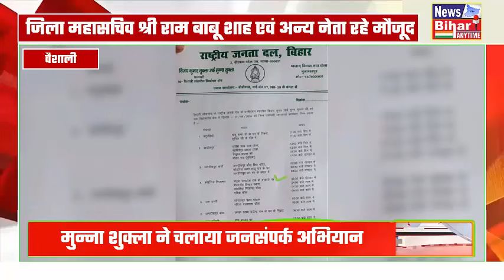वैशाली से राज़द उम्मीदवार मुन्ना शुक्ला का जनसंपर्क अभियान, शंकर प्र0 यादव ने दिलाया जीत का भरोसा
वैशाली लोकसभा क्षेत्र के राष्ट्रीय जनता दल के उम्मीदवार विजय कुमार शुक्ला उर्फ

वैशाली लोकसभा क्षेत्र से राजद के प्रत्याशी *विजय कुमार उर्फ मुन्ना शुक्ला* शुक्रवार को मुजफ्फरपुर जिला परिषद मार्केट राजद जिला कार्यालय पहुंचे। राजद कार्यकर्ताओं के साथ चुनावी तैयारी को लेकर चर्चा की। इस दौरान मुन्ना शुक्ला ने कहा कि वैशाली को जो मान और सम्मान मिलना चाहिए था। वह आज तक नहीं मिला उसे सम्मान को वापस लाने का काम मुन्ना शुक्ला करेगा। वैशाली लोक सभा चुनाव में जीत का दावा किया।